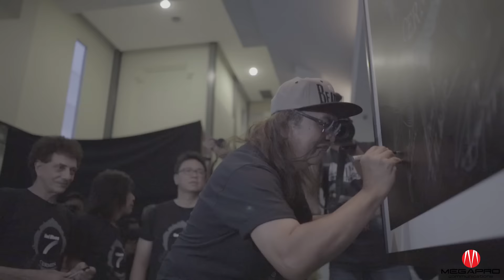GODBLESS at Golden Memories Indosiar (Highlight)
Video Highlight - God Bless at Golden Memories Indosiar.
Konser pertama seraya peluncuran album terbaru yang bertajuk Cermin 7 di penghujung tahun 2016.

Di siarkan dalam acara Golden Memories Indosiar pada tanggal 1 Januari 2017 pukul 18.00 WIB.

Lagu latar berjudul "Damai" salah satu dari 3 lagu baru di dalam album ini dan sekaligus menjadi single di album Cermin 7.